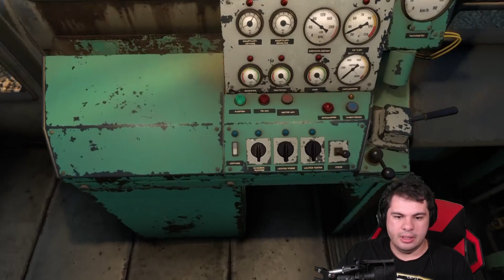Rangieraufgaben am Stahlwerk | Let's Play Derail Valley: Simulator #10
In Derail Valley hat man die Möglichkeit mit verschiedenen Lokomotiven Züge zu fahren und Güter zu transportieren.
Mit dem neuen "Simulator" Update wurden Kernelemente des Spieles komplett überarbeitet und neue Features hinzugefügt.

Detail Valley (Simulator Update)
► Genre: Simulation, Eisenbahnspiel
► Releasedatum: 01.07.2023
YouTube-Tags

Hinweis: Gamesplanet Links sind sogenannte "Ref-Links". Wenn ihr über diesen Link einkauft unterstützt ihr mich.